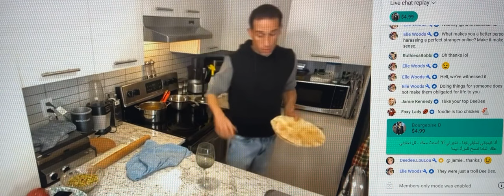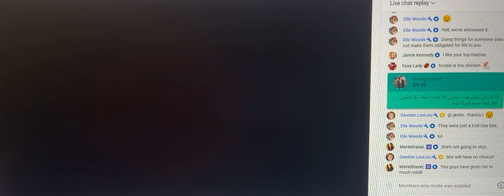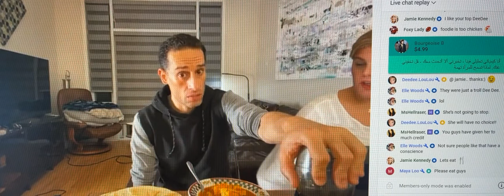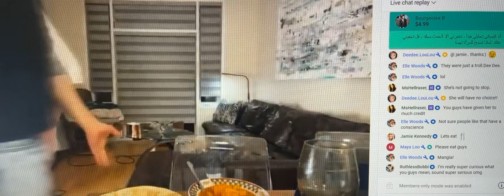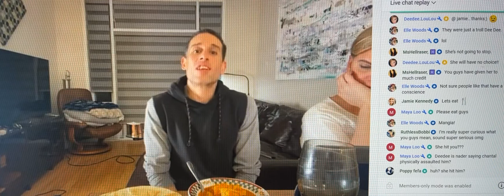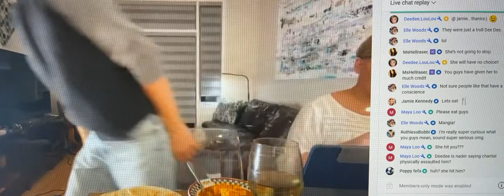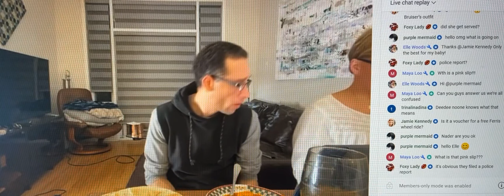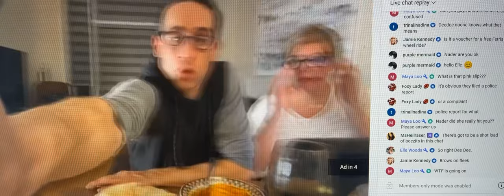Nader Elshamy & His____ Talking About Ex Mods & Foodie Beauty They Think They R So Smart What Nuts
Love Ya Treasures!